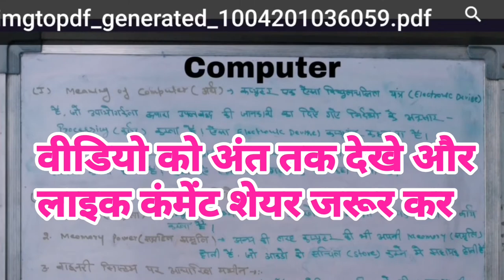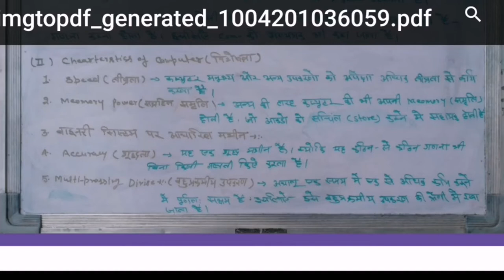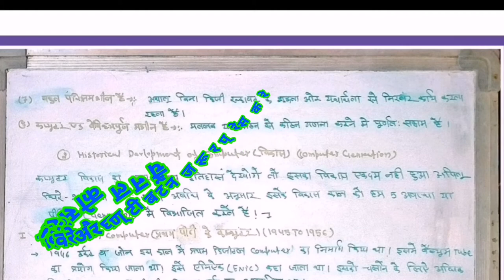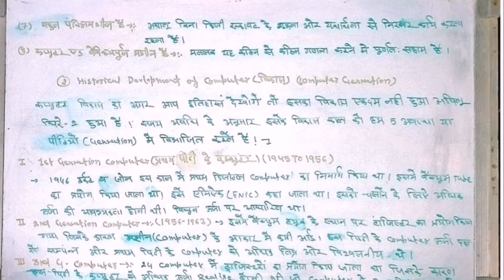UGC NET SET JRF Computer -(संगणक) meaning Charterstics Development And Types Of Computer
कंप्यूटर- अर्थ,विशेषता,विकास और कंप्यूटर  प्रकार -👌👌

Pk educational youtube channal

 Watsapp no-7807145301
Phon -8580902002